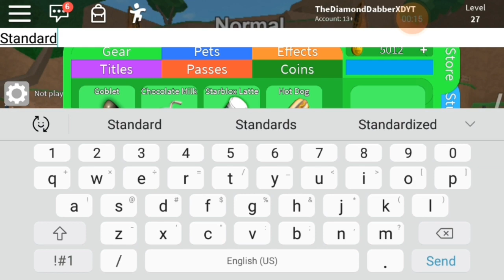Roblox: How to get the "Normal" title in Epic Minigames